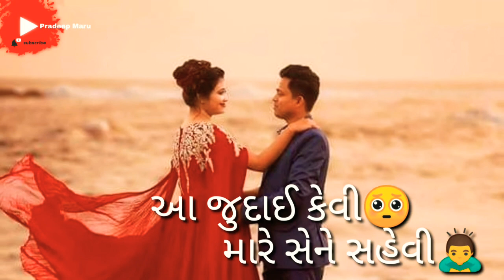Je Hati Mara Dil Ye Bijani Re Thay Gayi// Sad Song Status//Bewfa Status 😭// WhatsAppStatus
Je Hati Mara Dil Ye Bijani Re Thay Gayi// Sad Song Status//Ramdoot Digital Present// WhatsAppStatus

old song ringtone download mp3 pagalworld
old song ringtone download tamil
old song ringtone download zedge
old song ringtone download 2019
old song ringtone download 2018
old songs in ringtones
old song ringtone for mobile
old song caller tune for jio
old song ringtones for mobile phones
old song ringtone in tamil
old song ringtone in new version
old song ringtones in telugu
old song ringtone download in tamil
old songs ringtones download in telugu
old songs ringtone to download
old song ringtone new version download
old music by ringtone
old song ringtone app
old song ringtone app download
old hindi song ringtone app
old hindi songs ringtone on zedge
old songs and ringtones
remix ringtone of iphone
remix ringtone of iphone x
remix ringtone of iphone download
remix ringtone of samsung
remix ringtone of
remix ringtone on iphone
ringtone remix on
far alone remix ringtone
far alone remix ringtone download
alone ringtone remix
alone instrumental remix ringtone download
alone marimba remix ringtone download
alone remix ringtone mp3 download
remix ringtone in tamil
remix ringtone in tamil download
remix ringtone in hindi
remix ringtone in english
remix ringtone in zedge
remix ringtone for android
remix ringtone for iphone
remix ringtone for iphone download
remix ringtone for samsung
remix by ringtone
remix ringtone download
remix ringtone download mp3

Best_song_ever

|2020|

I hop you like it 💥💥💥

Tiktok bast vidio sad # breakup